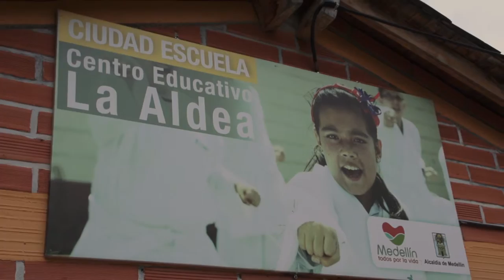Súmate a la Fruta - San Sebastián de Palmitas